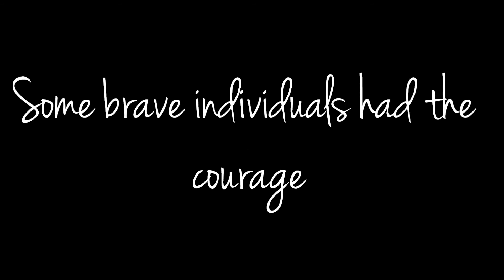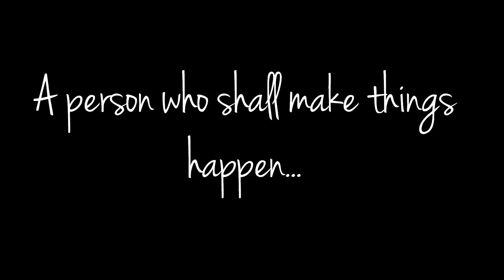Announcements_TL Quarter 4